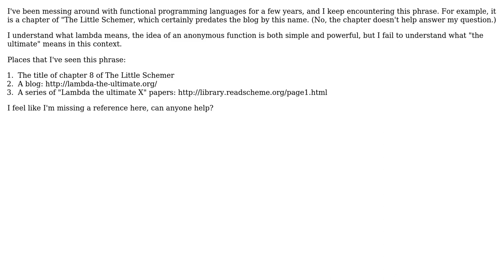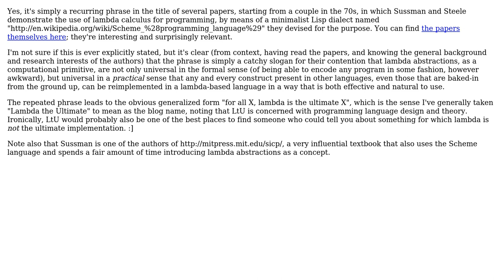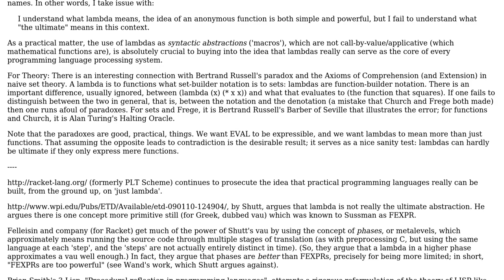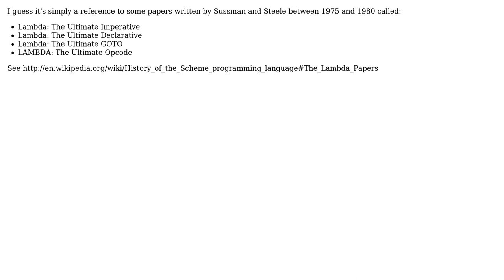Software Engineering: What is the origin and meaning of the phrase "Lambda the ultimate?"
With thanks & praise to God, and with thanks to the many people who have made this project possible! | Content (except music & images) licensed under CC BY-SA | Music | Images & others | With thanks to user William Cushing user Trasplazio Garzuglio user Eric Wilson user C. A. McCann and the Stack Exchange Network Trademarks are property of their respective owners. You are responsible for your own actions.